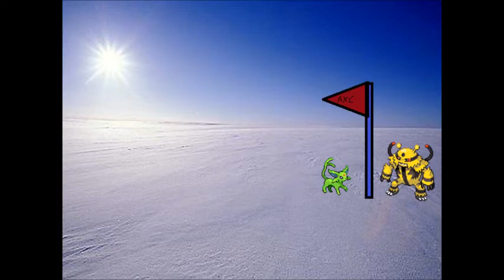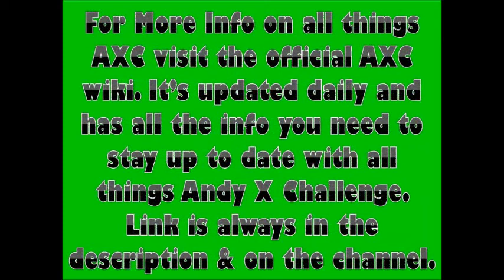AXC: USA Ep.4 | Ala-la-la-la-laska